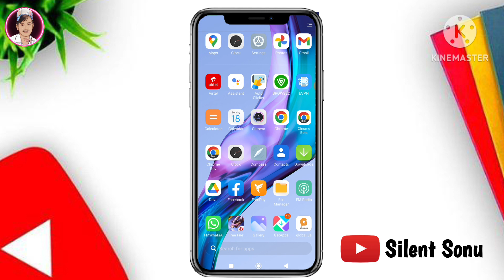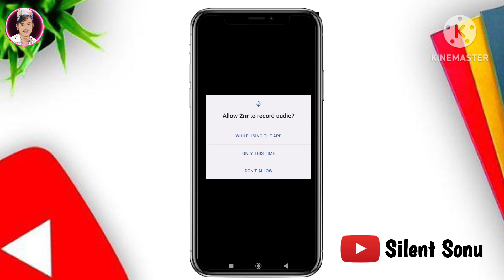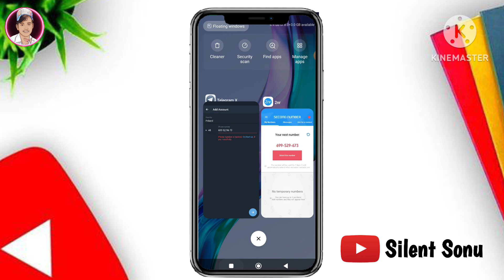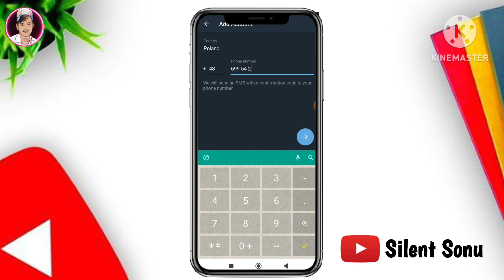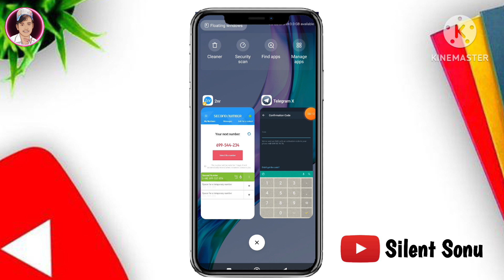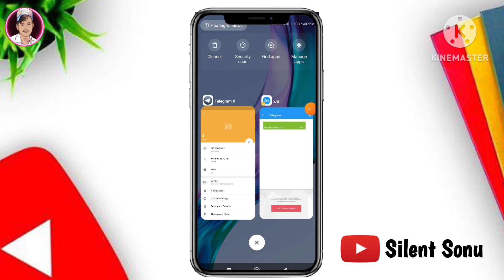How To Create Fake Telegram Account 2022-2023 ll Unlimited Telegram Account Kaise Banaye |otp bypass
How To Create Fake Telegram Account 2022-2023 ll Unlimited Telegram Account Kaise Banaye ll

App Name:- Watch Video

Topic Cover:-
how to create fake telegram account 2022 Telegram fake account kaise banaye 2022 Fake telegram id banaye 2022
fake account telegram 2022
how to use telegram without phone number create telegram account with virtual number
telegram channel kaise banaye telegram fake account kaise banaye telegram ki fake id kaise banaye
fake telegram id banaye 2022
how to use telegram without phone number
create telegram account without phone number
How to create telegram account without phone number in 2022
how to create unlimited telegram account without phone number
how to make telegram account without phone verification
unlimited telegram account without textnow
Telegram fake account kaise banaye 2021
How i do use telegram account without phone number
How to create telegram account with fake phone number